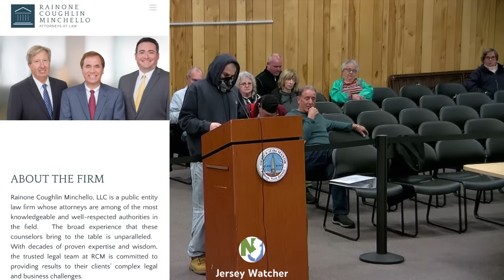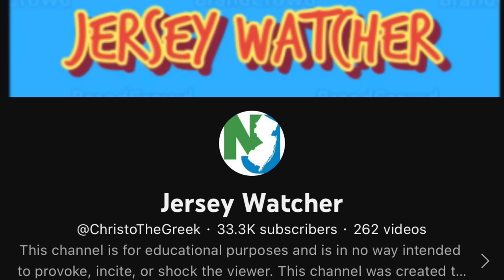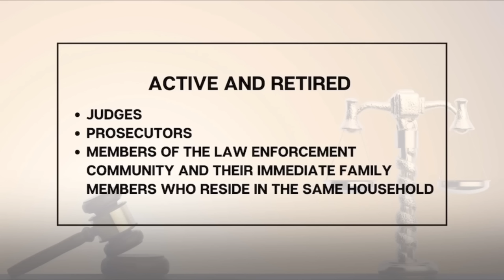City Attorney, Council President, and the Mayor Learn a Valuable Lesson in Transparency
Who is the puppet master?

Channel Members

Louis Orozco
Noble Savage
Pablo Fiesta
jonathan dennis
Law&Audits
Afro_Man_Live
KimmiKat Patterson
Maxine Rhynes
Zelia Ormonde
foster wayne
Jessie Zepeda
Greg Schulte
Z1LLA Z1LLA
Big Eddie
Murphus T. Hound
Lannie Reinertson
lawnjockey21
Melissa Stedman
Michele Pichet
Gryphon 502
Anthony Duran
Autumn Coleman
Bacon Badger
Dee Dee
N8 McIntosh
James Shay
Spekz
Danny Ray Jewell
camille schwindt
Ron Feezell
Cooper Dog
Signs Digital NY LLC
Theresa Portillo
Donnie Hayes
BUZZ🐝
Christopher Caldwell
Gabalicious Esquivel
Jimmie Barton
Gravity
South Texas Transparency
Midwest Accountability
Galveston Island Transparency
Kieran Tibbitts
68 SH⨁TTS
Patrick Bell, Sr.
VIGIL ANTIOCH
Christopher Landrum
Me DamnNoID
Outlaw Copwatch
PublicLandAnarchist
My Socrates Note
square a
7FREEDOMAudits
frenetic1
Mama Dukes
CopWatch - Imperial Beach
Captainkirk
danb1a
John Allen
Marxsy

Patrons

5ive Se7en
Patrick Rubendall